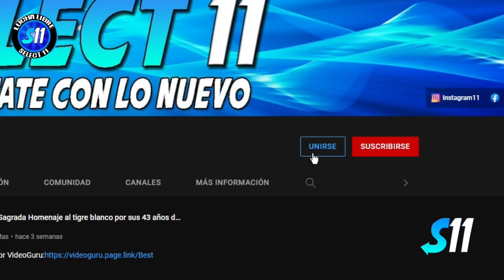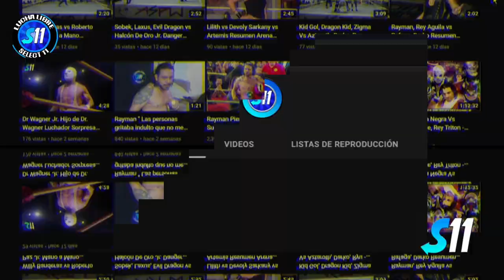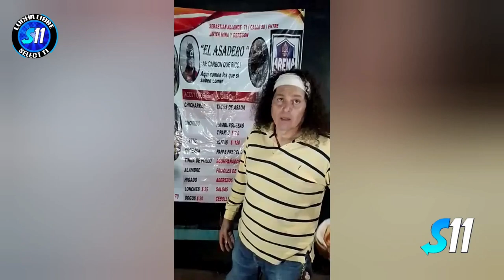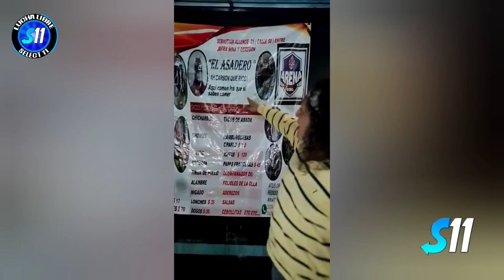Gran Misterio, Linterna Verde Jr. Azteca De Oro vs Aguila G. Smaker ll, El Brujo ( Lucha Completa )